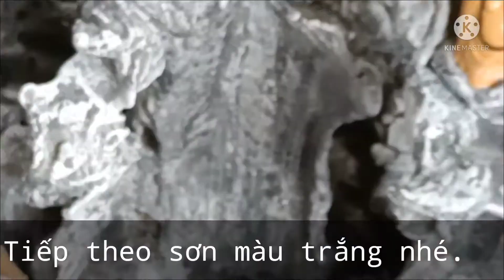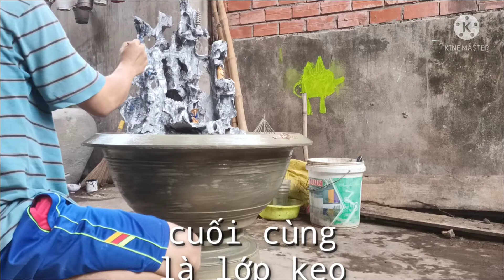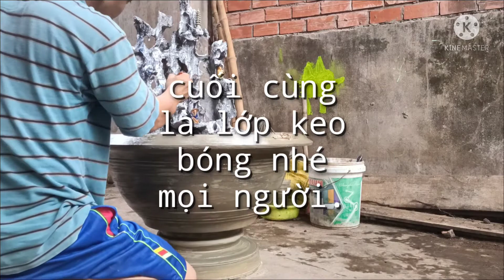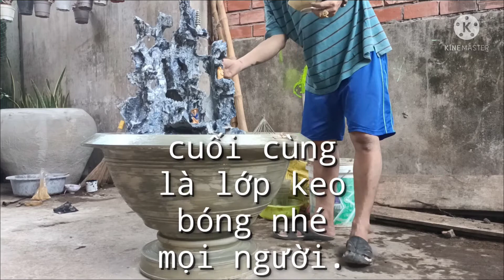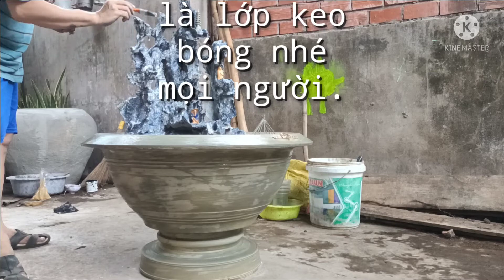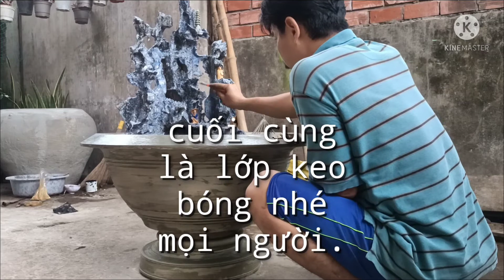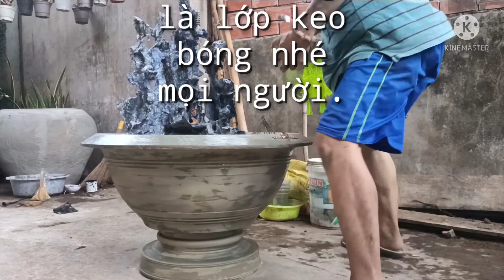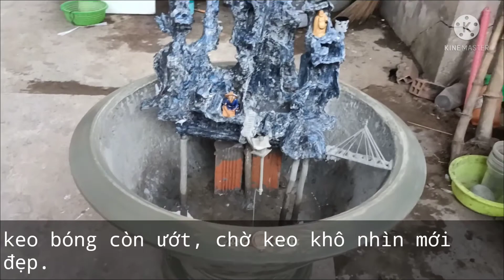Làm Hòn Non Bộ Bằng Thùng Xốp Giống Y Như Thật Tuyệt Đẹp.KEN MY VLOG#68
Làm Hòn Non Bộ Bằng Thùng Xốp Giống Y Như Thật Tuyệt Đẹp.